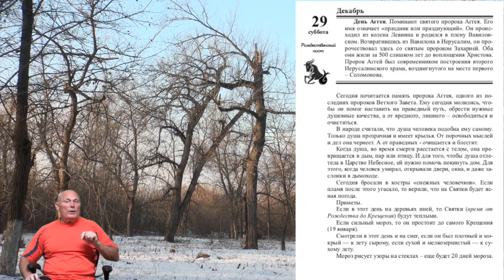22 лунные сутки - рекомендации_1.